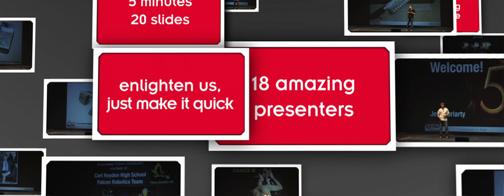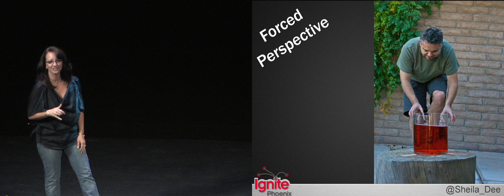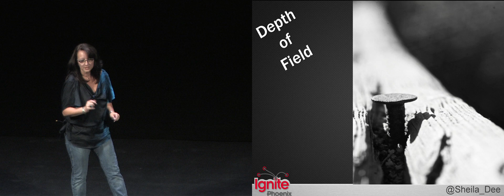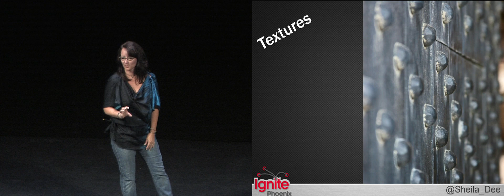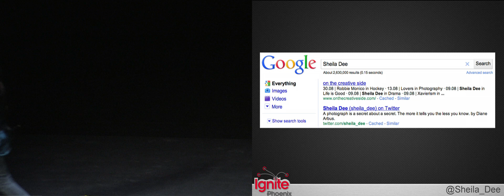Ignite Phoenix #8 - Capturing Life Through a Different Lens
Presenter: Sheila Dee

Biography: Sheila Dee is an educator, photographer, and podcaster. Currently, she co-hosts Evo@11.
Photography has held her interest since she was small (no jokes about her height). Last year she had a photo published in a magazine and this year had her first gallery showing. She tends to see things from different angles.

Description: How are some people able to acquire captivating photos while other photos are without life? It is all in how you look at life. Capturing life through a different lens means looking at the world with an angle or a twist. The goal of a good photographer is to make your viewer leave with questions. Questions they didn't even know they had.